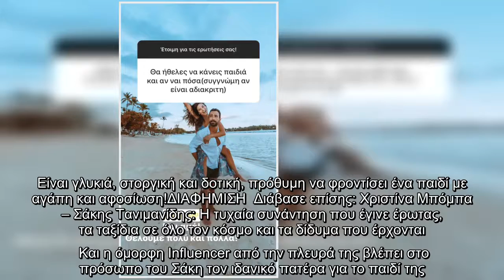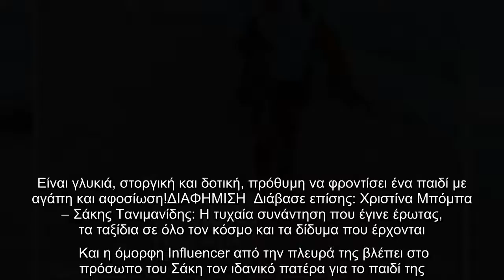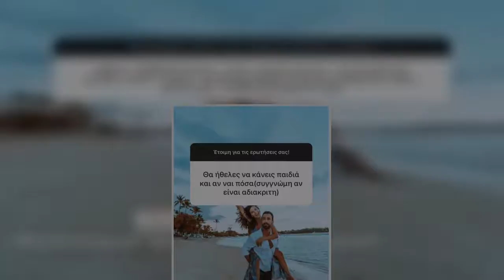Χριστίνα Μπόμπα – Σάκης Τανιμανίδης: Όλες οι φορές που το ερωτευμένο ζευγάρι έχει εκφράσει την επιθυ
Χριστίνα Μπόμπα – Σάκης Τανιμανίδης: Όλες οι φορές που το ερωτευμένο ζευγάρι έχει εκφράσει την επιθυμία του για οικογένεια! (pics)